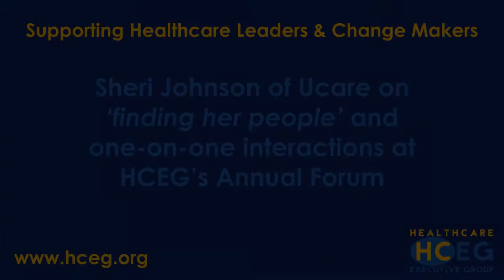HCEG Annual Forum Testimony - Sheri Johnson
Sheri Johnson of Ucare on the value of ‘finding her people’ and one-on-one interactions at HCEG’s Annual Forum